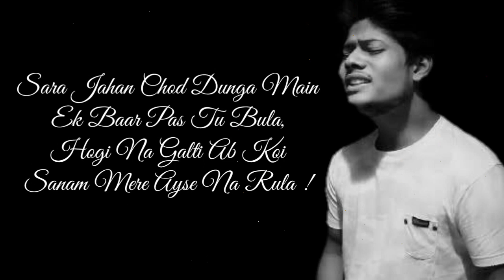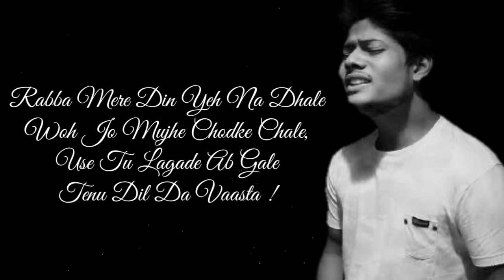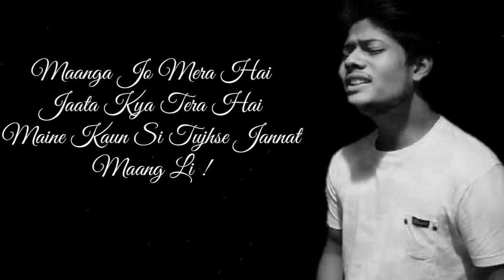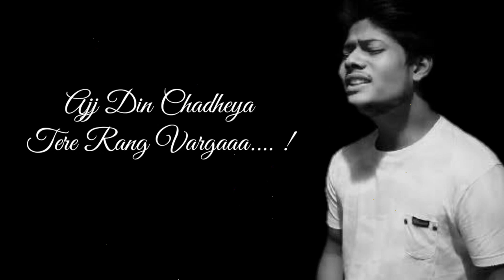Aaj Din Chadeya | R Joy & Hiran | Breakup Version | Lyrics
*    Rahat Fateh Ali Khan "Aaj Din Chadeya"  ( Lyrics ) R Joy

*  Unplugged Credits:
Singer: R Joy
Lyrics: Hiran
Mix & Mastered: Kunal Mahajan
Video: Hiran

*   Original Song Credits:
Movie: Love Aaj Kal (2009)
Singer: Rahat Fateh Ali Khan
Lyrics: Irshad Kamil
Music Label: Eros Now

*  free to contact The Chanel